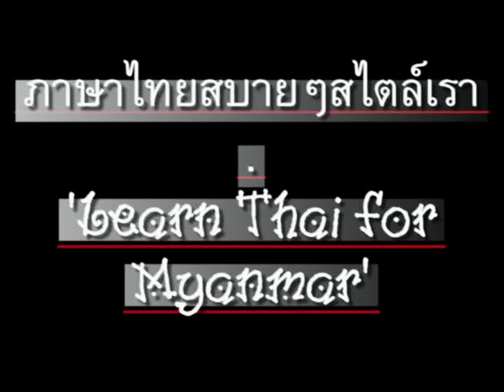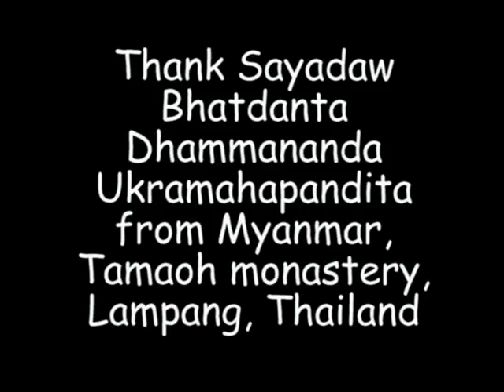0001ThaiForMyanmar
'LearnThaiForMyanmar' series for Myanmar / Burmese speakers, taught by Sayadaw Janaka from Myanmar, produced by Wullop Pornruangwong, M.D. from Thailand // ภาษาไทยสำหรับชาวเมียนมา (พม่า). CC: BY-NC-SA